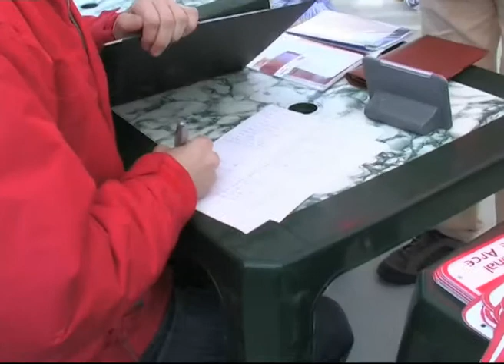video2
rally solidario